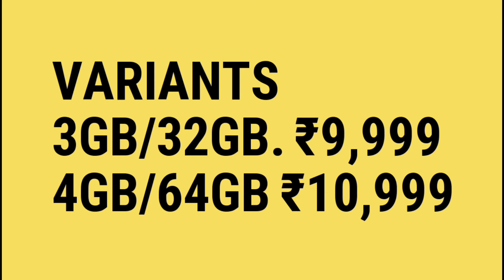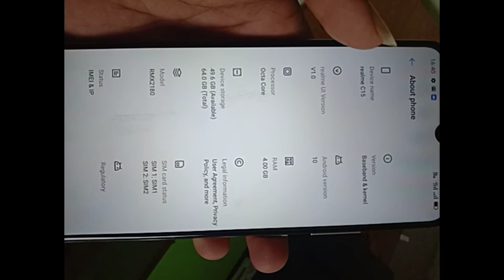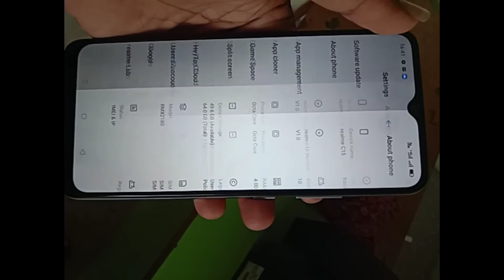Realme c15 unboxing review and price in Hindi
in this video i have given information about realme c15 .